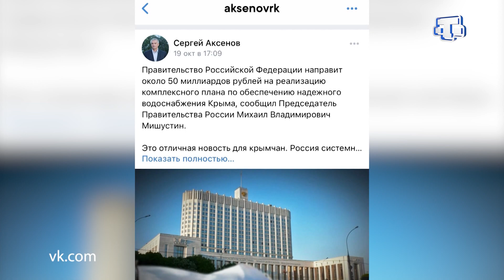"Гузель Хабер" 27.11.20